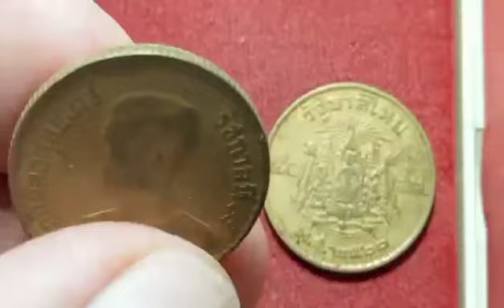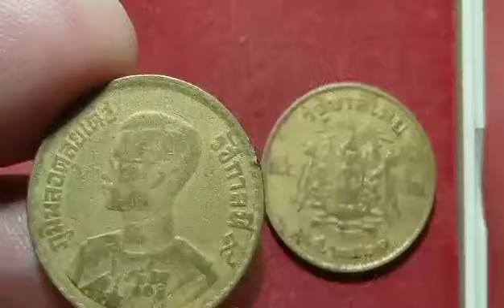เหรียญ50สตางค์​ พ.ศ.2500(ตราแผ่นดิน)​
50​ สตางค์ตราแผ่นดิน​ พ.ศ.2500